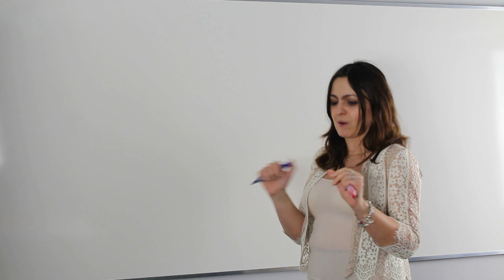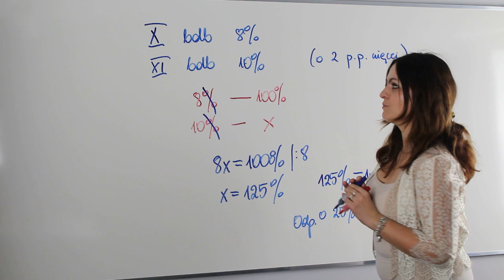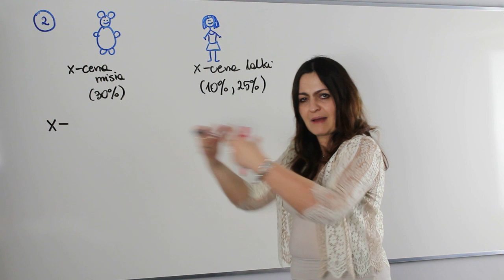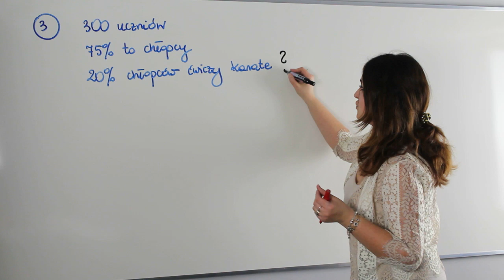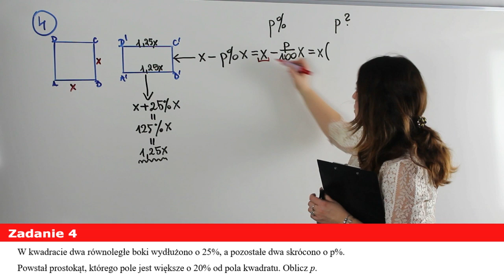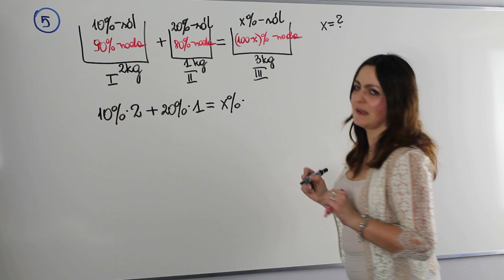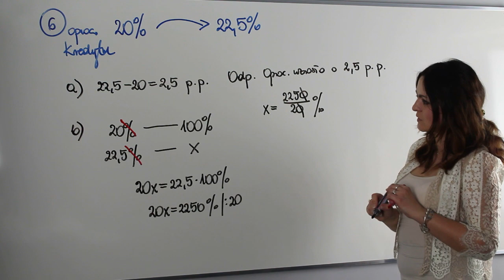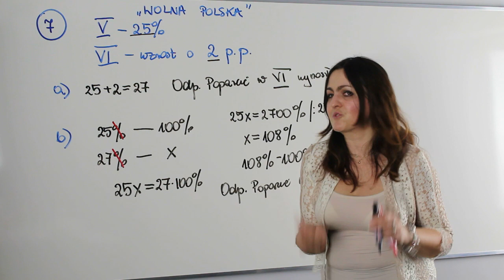Procenty i punkty procentowe w zadaniach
Zbliżają się święta więc czas na procenty 😉

Dziś na lekcji omówię najważniejsze typy zadań z procentami.
Na lekcji:
✅ obliczanie procentu z liczby
✅ obliczanie jakim procentem jednej liczby jest druga liczba
✅ obliczanie liczby gdy dany jest jej procent
✅ podwyżki i obniżki
✅ procenty w lokatach i kredytach
✅ zastosowanie procentów w geometrii

Serdecznie zapraszam!!!